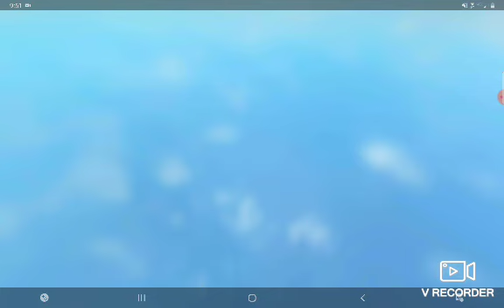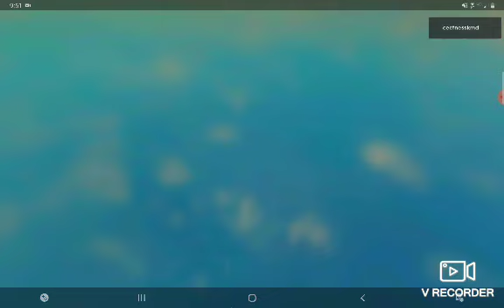Roblox disneyland wales mickey's gift of dreams canceled